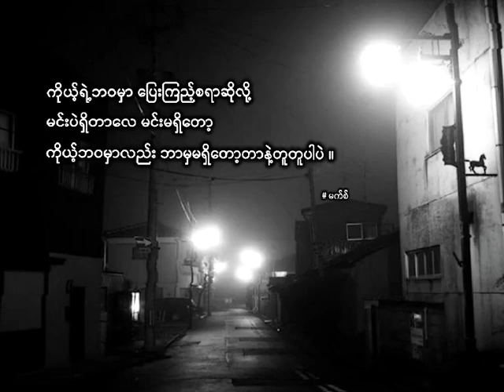မင်းပဲရှိတာလေcrd tiktok စာတို tiktokmyanmar